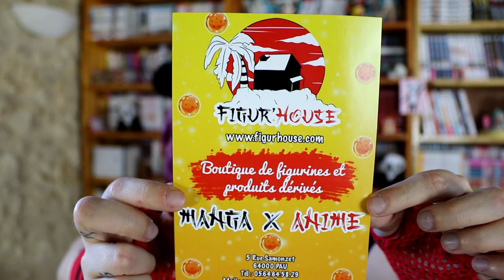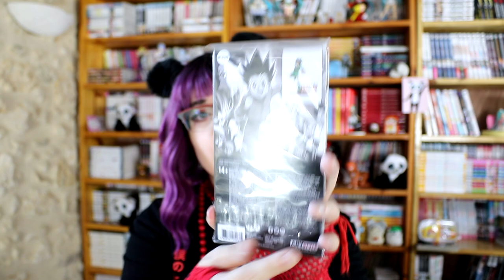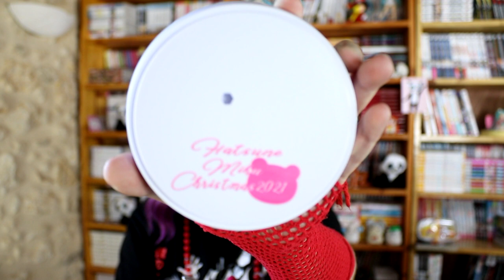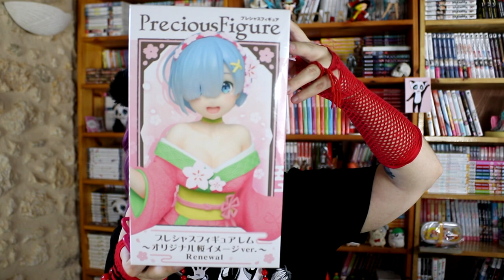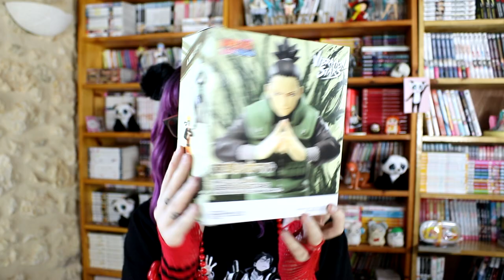Gros craquage chez figurhouse pendant les soldes !!!